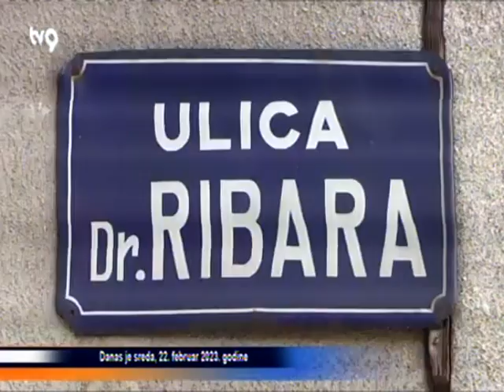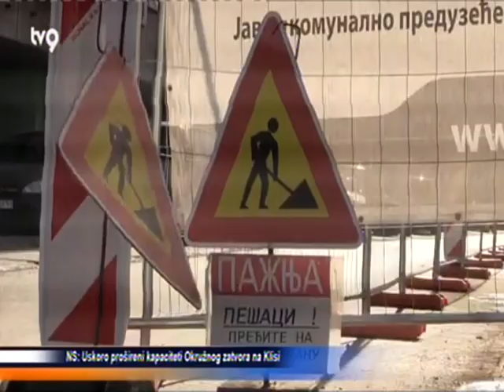До јуна радови у Улици др Ивана Рибара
Новосадски „Паркинг сервис” је ове недеље почео реконструкцију паркинг места у Улици др Ивана Рибара.

Биће уређено 70 паркинг места као и око 100 метара тротоара уз ову улицу.

Радован Јекнић, ПР ЈКП „Паркинг сервис” Нови Сад, подсетио је да су у скорије време уређени и паркинзи у улицама Берислава Берића, Саве Ковачевића и другим. Суграђани који живе у овим улицама су задовољни, нагласио је он, јер након завршетка радова немају бригу око места за паркирање својих возила.

Након што је крајем 2017. на паркингу на Булевару цара Лазара постављен први пуњач за електричне аутомобиле, нови би требао бити постављен управо на овом паркингу.

Рок за завршетак радова је 120 дана, али су у „Паркинг сервису” уверени да ће бити готови и раније, с обзиром да је тако било и са реконструкцијама у другим улицама.